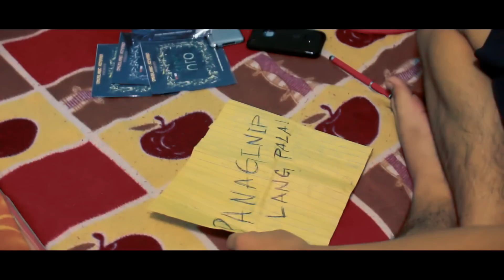Bituin - G Boleroh & Young Woffey (Official Music Video)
DAKILANG AZYANO SINCE 2008
"BITUIN"